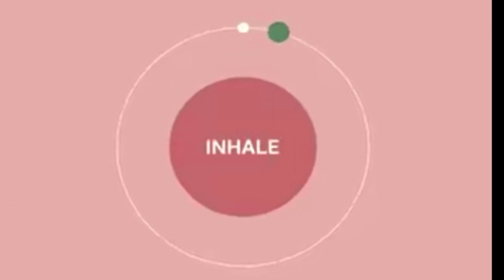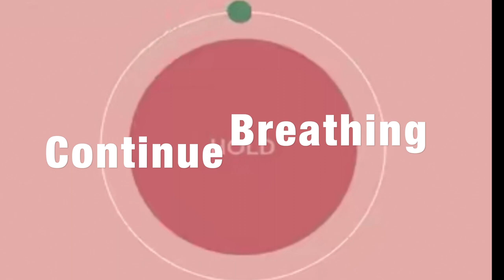Money Manifestation process; quotes to manifest money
How to manifest money ! a  audio visual impact to ease your manifestation.

Abundance be with you..!